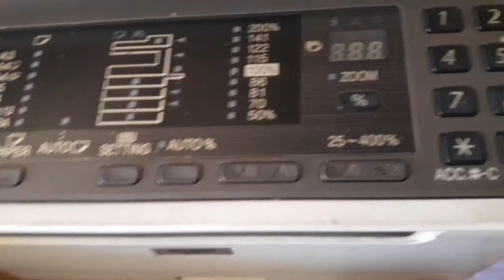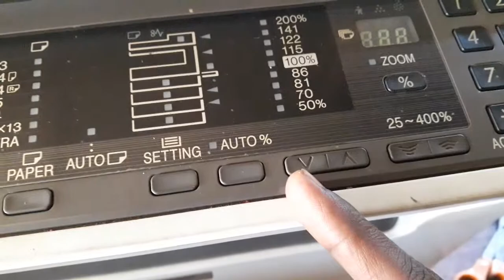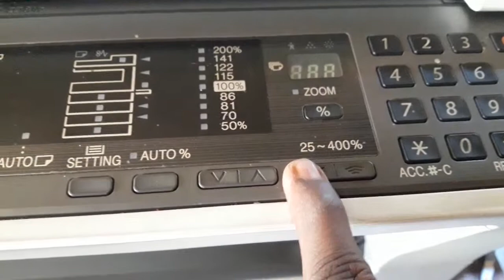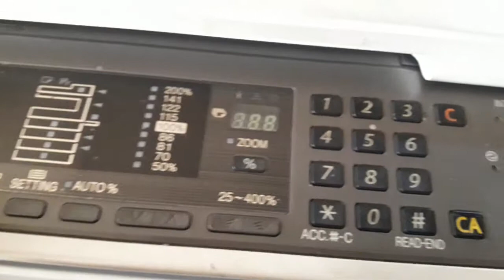Xerox machine ke keypad function full details Janiye || Learn Xerox keys | Easy tutorial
Hlo frnds is vdo mein ap log xerox machine ke keypad function k bare mein janeyenge.